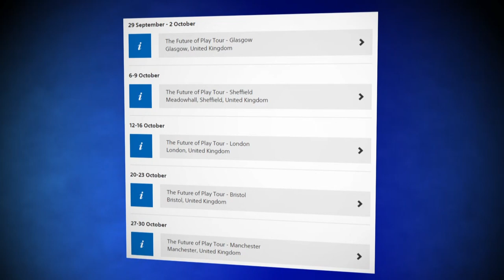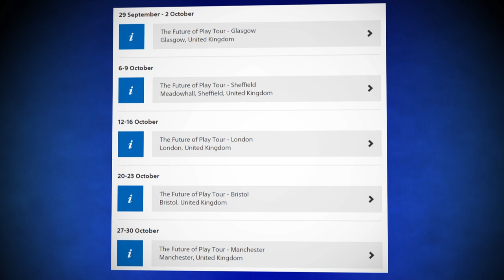Access Granted: Where can YOU try PSVR?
Just a quick update from Nath and Dave this week, after a hectic schedule at EGX in Birmingham. Most importantly - we have news of the 'Future Of Play' tour which will let you get your hands on PSVR!